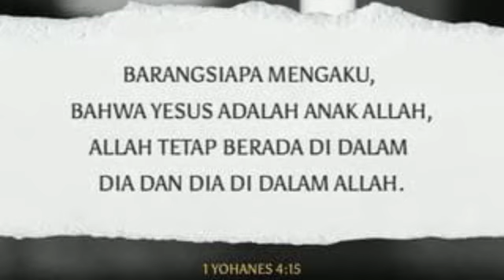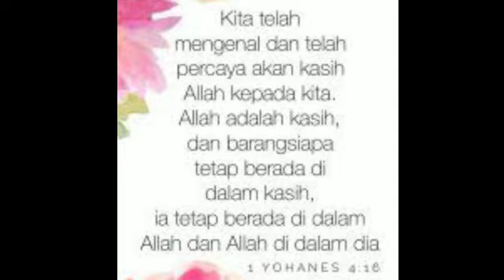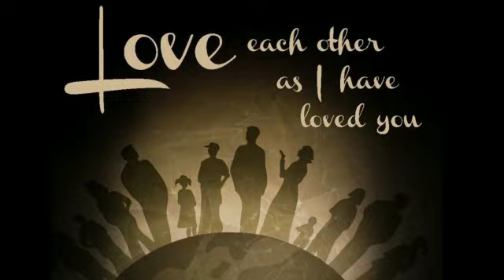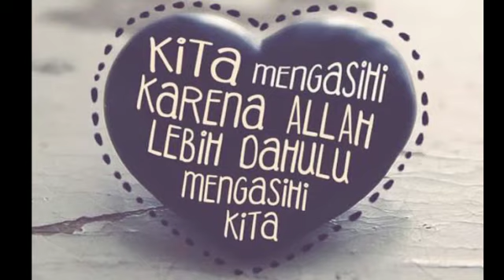"Menghidupkan KASIH" [Pdt. Yolla Yolanda Leuwol, S.Si (teol)] Jumat, 14 Mei 2021